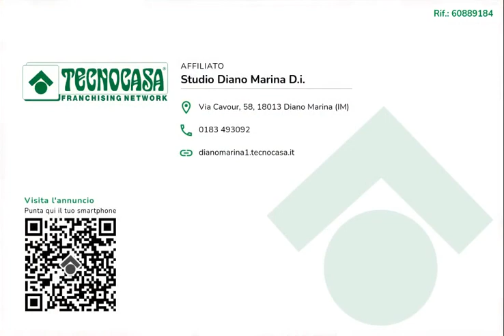DIANO MARINA - Finemente ristrutturata con terrazzo, spazio esterno e vista mare.